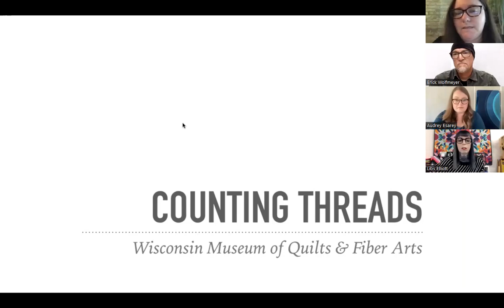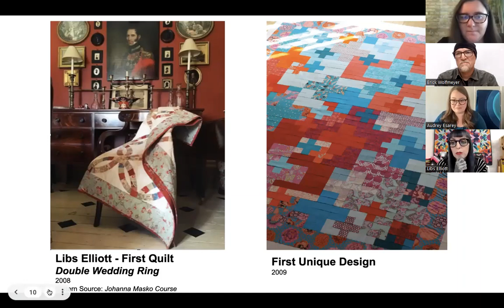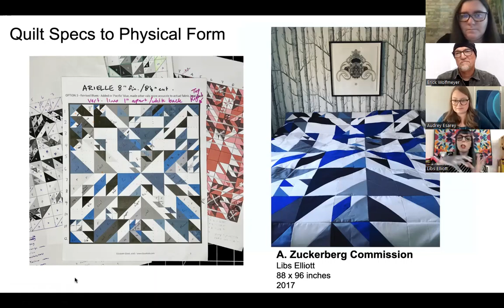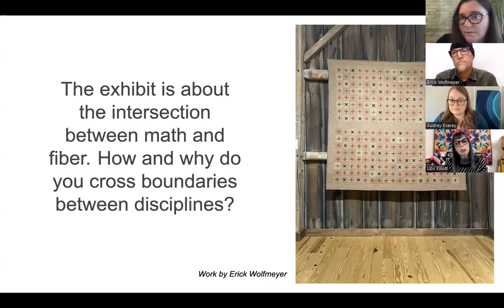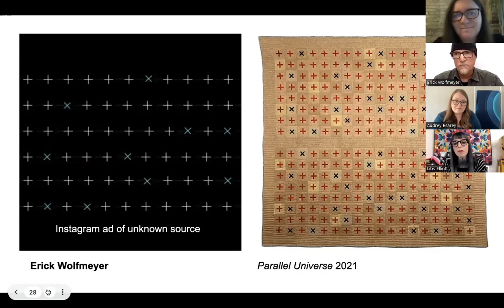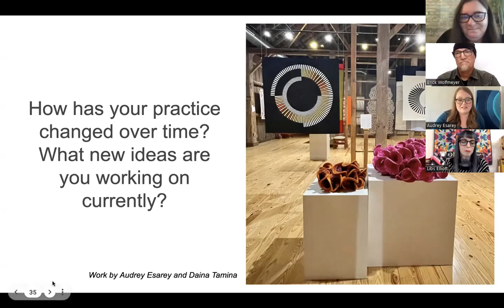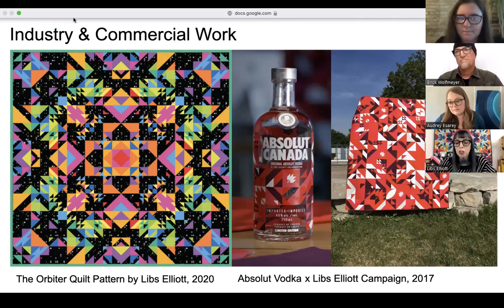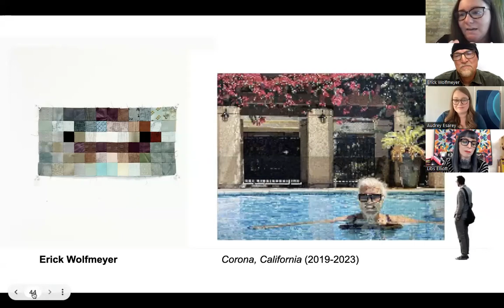In Conversation: Libs Elliott, Audrey Esarey, Erick Wolfmeyer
Join us for a panel discussion with Counting Threads artists Libs Elliott, Audrey Esarey, and Erick Wolfmeyer. Learn about the artists’ incredible creative processes during a lunchtime talk moderated by WMQFA Senior Curator Emily Schlemowitz.